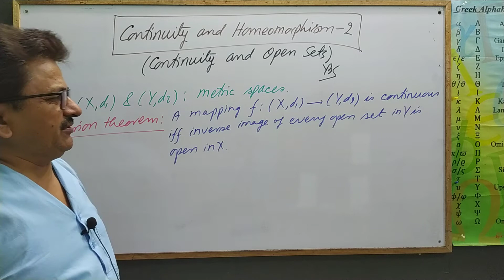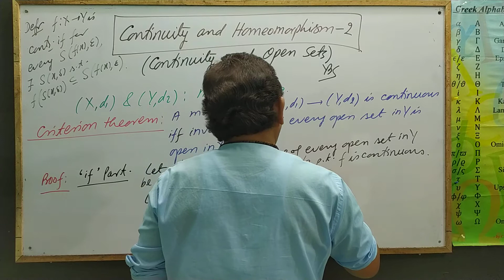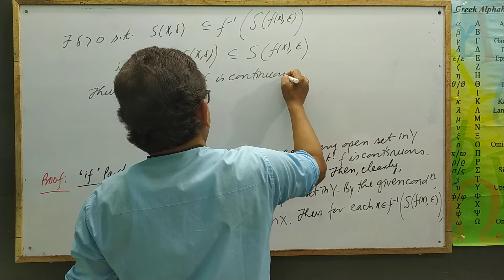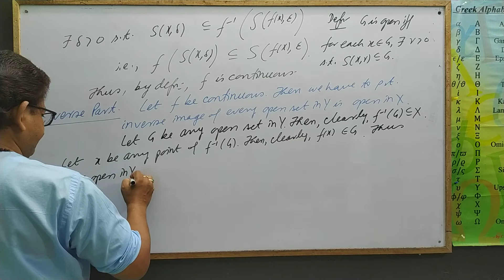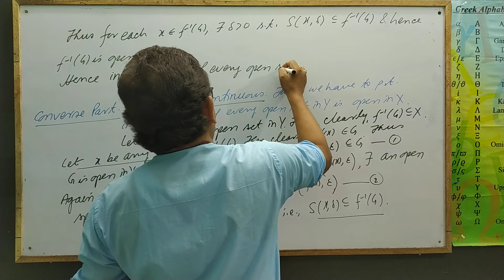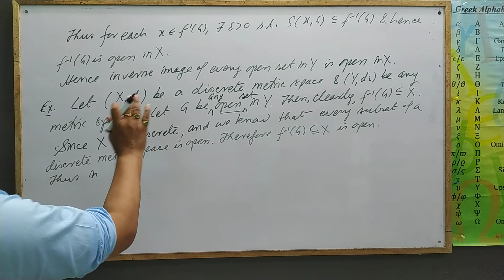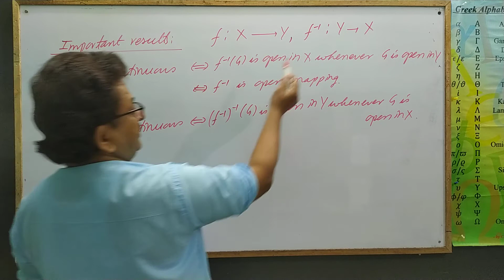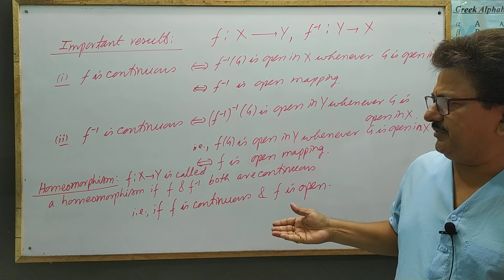Continuity and Homeomorphism 2[Continuity and Open Sets] by Yogendra Bahadur Singh, Kushbhavanpur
Continuity and Open Sets: For the Students of BSc, MSc and Competitive Exams.